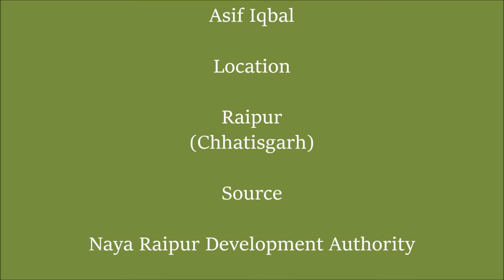Raipur/Naya Raipur - Latest 2016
Raipur is a city in the Raipur district of the Indian state of Chhattisgarh. It is the capital city of the state of Chhattisgarh and is the administrative headquarters of Raipur district. It is also the largest city in Chhattisgarh.